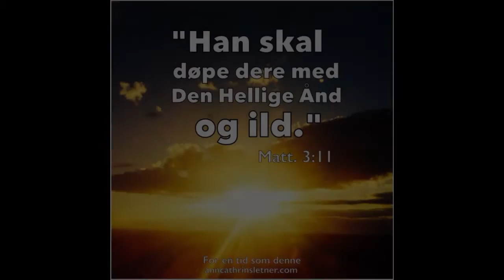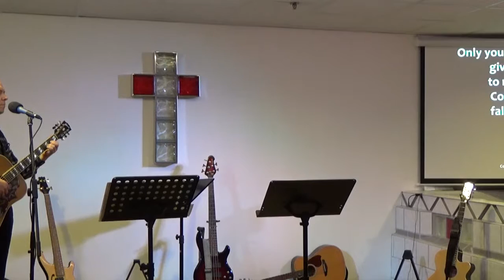Solfrid B.Jepsen Salem Sortland 26 - 28/02 - 16 Del 3 av 4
Lørdag kveld - denne kvelden ble helt spesiell.